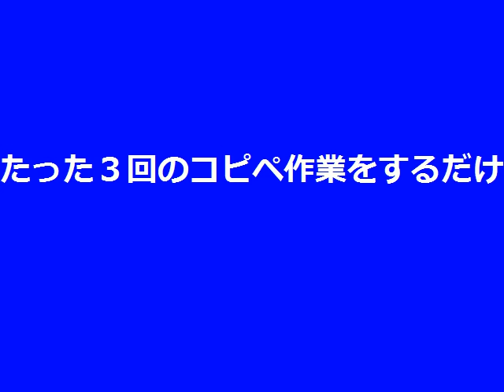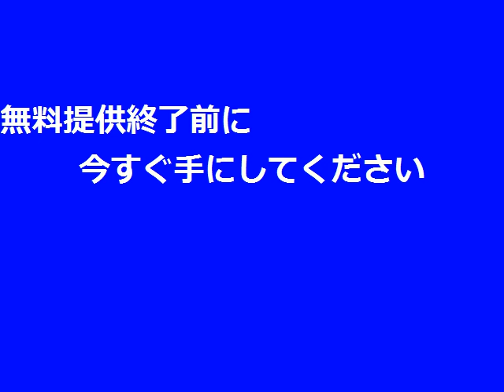すごいアメブロテンプレート